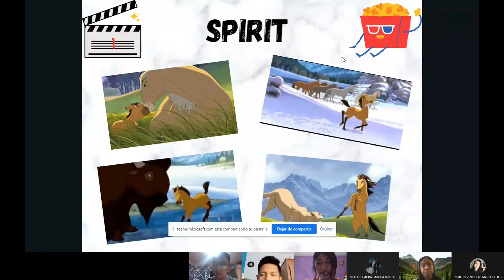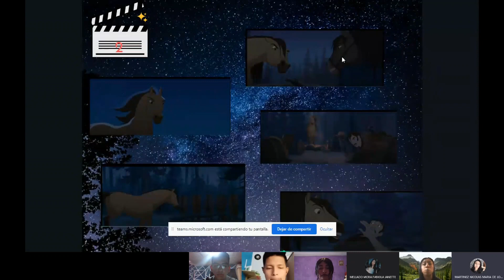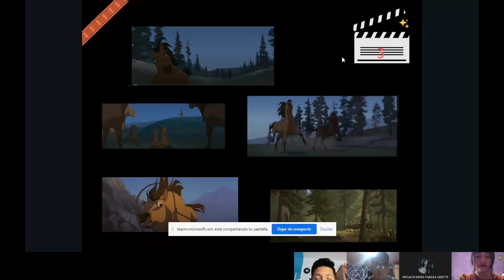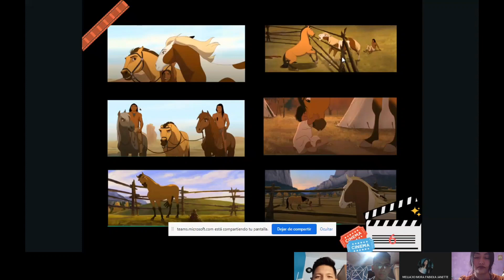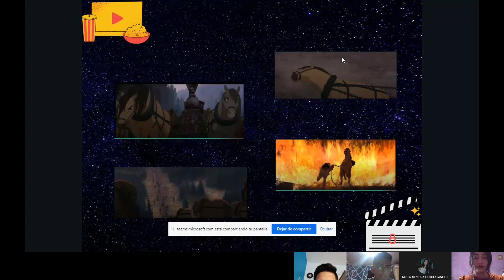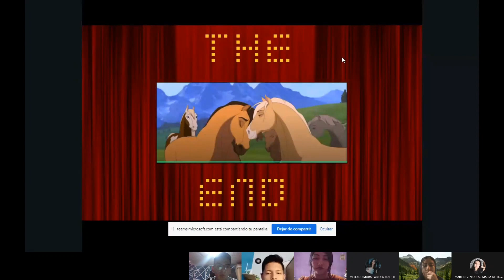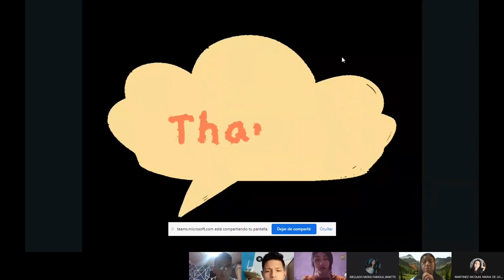Movie Review - Spirit